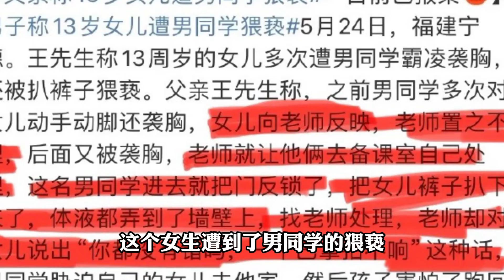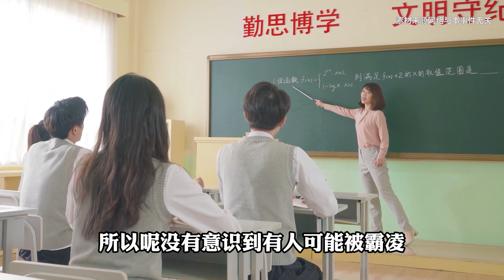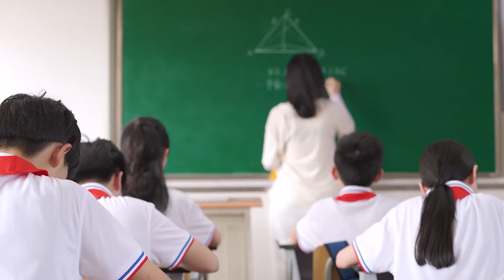13岁女孩遭男生猥亵，老师：一个巴掌拍不响